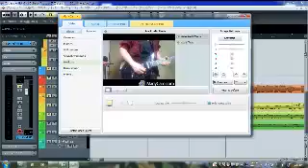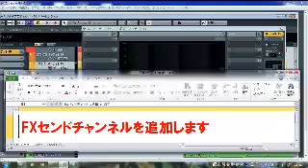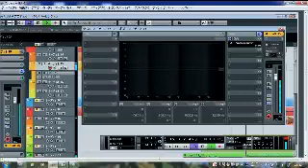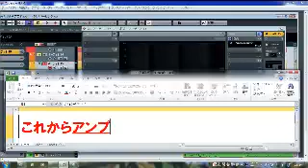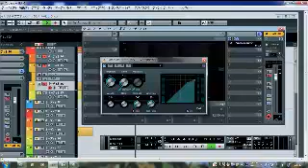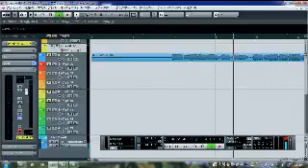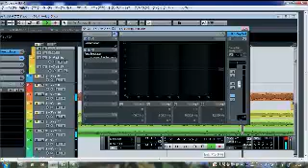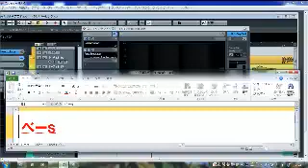ギターシンセサイザーで曲つくり・仮タイトルドーピング19・異なるチャ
CubaseのFXセンドチャンネルを使い異なるチャンネルに同じエフェクトをかける作業です

いろいろ調べたりいじくりまわした結果ようやくたどり着いたものなのでエクセル掲示板で解説っぽい事をしてますが、肝心なところは自分の目の前の作業でいっぱいいっぱいになってます

この動画を観てここはどうしてるの？って部分はコメント欄に質問を書いてください
知ってる事だけお答えします。何でもは知りません

と言いつつこの先Cubaseを使い込んでいきますからより裏ワザ的な使い方も習得していくと思います

Cubaseを使い始めた頃はギターの音を録るのも必至、
Cubase内のシンセサイザーを呼び出すのもわからない
MIDI鍵盤も持ってなかったので演奏を打ち込むのも大変だったのですが
色々な本を読み、KORGのnanoKEYを購入して少し打ち込みの際のガイドに使い始め
結局61鍵盤のmicroKEY61を買い
ギタリストの自分には鍵盤物は遠回りだからとギターシンセサイザーGR-55を購入して現在に至ります

今回のような複数のチャンネルに同じエフェクトをかけるとかの作業をはじめたあたりは、上達しないと言いながらもさすがに初心者は卒業して中級者の入学前の春休みと言った時期だなと思わずにはいられません

それとも機材だけが中級者になってるのでしょうか？

増税前に新し機材を買いたくなる衝動に駆られてるタル坊です

衣類なんかは値札の張り替えがあるのでバーゲンをしたりもあるようですが楽器は増税前セールなんかは期待できそうにないですね

むしろ増税後の方がお買得に買えそうですね

増税前の仕事からの残業代の増額でより景気がまわってくれると嬉しいのですが・・・ここからがアベノミクスの正念場ですね